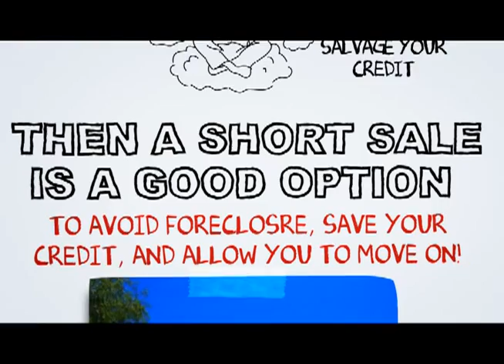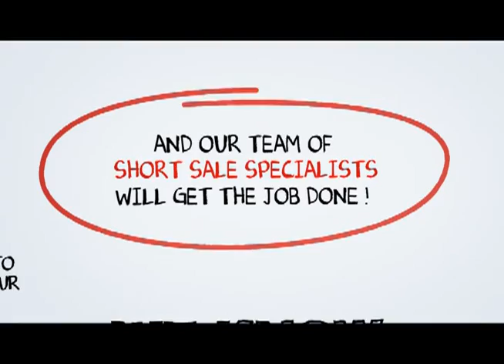Big Bear Lake Short Sale Realtor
At SCA Real Estate, our Big Bear Lake Short Sale Agents are here to walk you through the Big Bear Lake Short Sale Process. We have an excellent short sale negotiation team, and we are ready to get your short sale approved in a timely fashion.